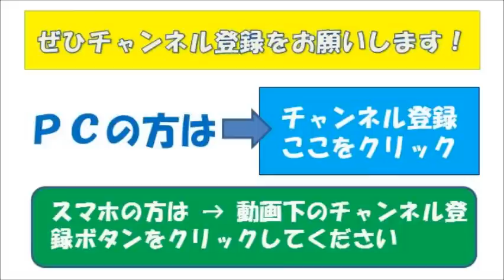シャーロット・ケイト・フォックスが「マッサンエリー役」終了後の日本の活動に反対される理由！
大阪市・今宮戎神社の「宝恵（ほえ）かご行列」で伝統行事「宝恵かご」に乗って一番人気だった、マッサンの亀山エリー役のシャーロット・ケイト・フォックスさん。マッサン放送終了後の進路を聞かれて「日本に残りたい」とインタビューで語ったが、デイブ・スペクターさんや浜村淳さんが反対している理由は。
音声元：ありがとう浜村淳ですより引用